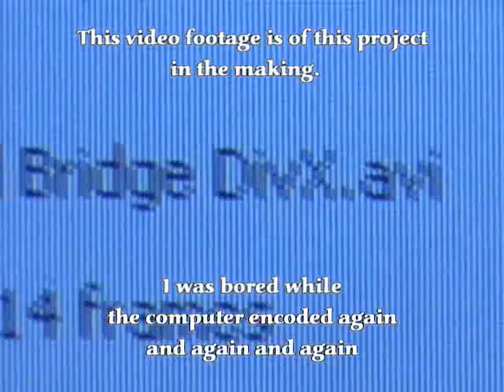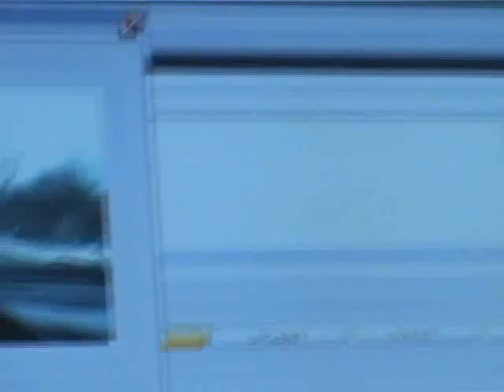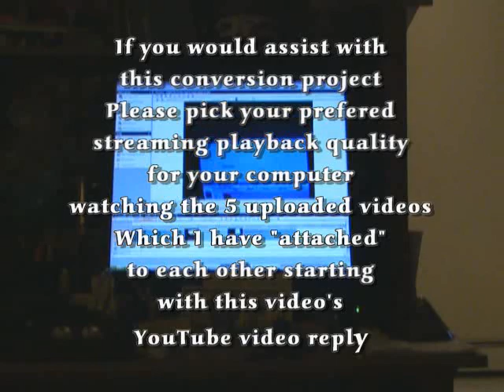Video Conversion Project For YouTube Upload DivX 640x480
This video was encoded for upload
as DivX 640x480